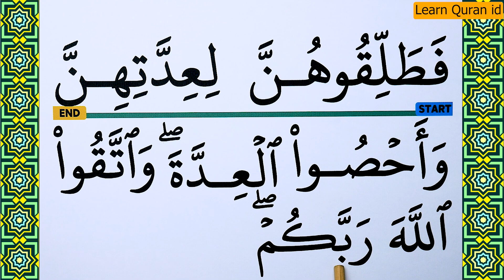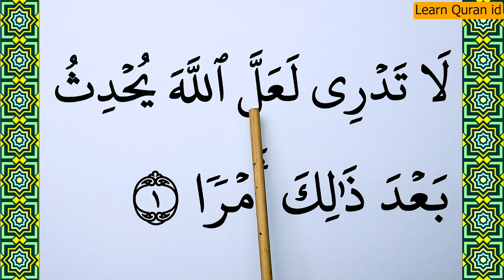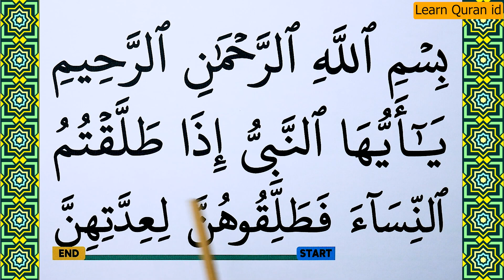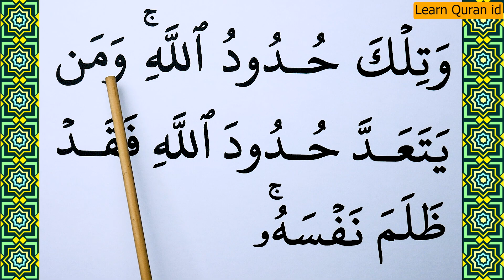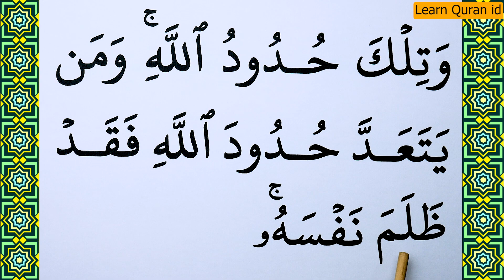Learn how to read Surah At Talaq Verse 1 word by word BIG FONT TEXT QURAN Part 1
Today in this video we will Learn Surah At Talaq Verse 1 word by word with Tajweed. This is the Easiest way of Quran Learning Online.